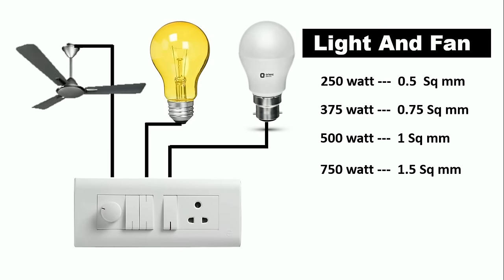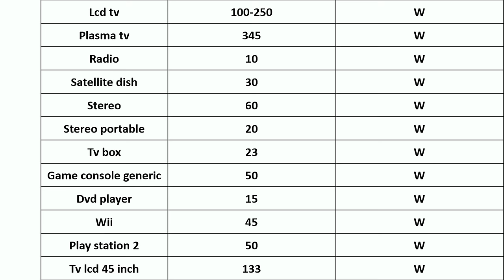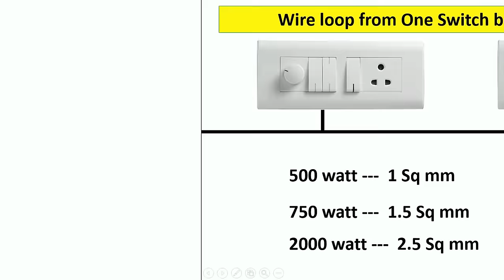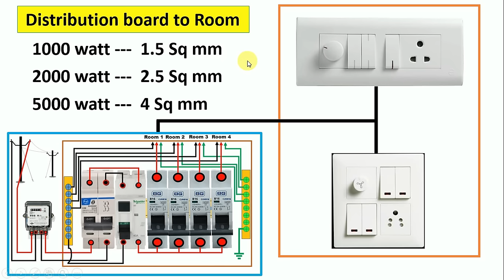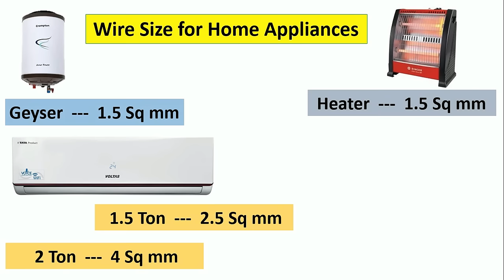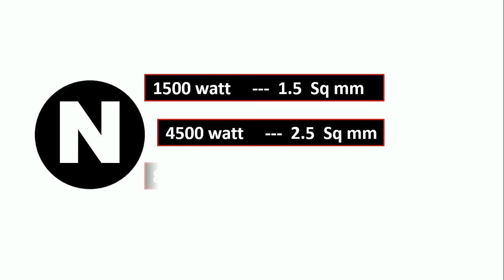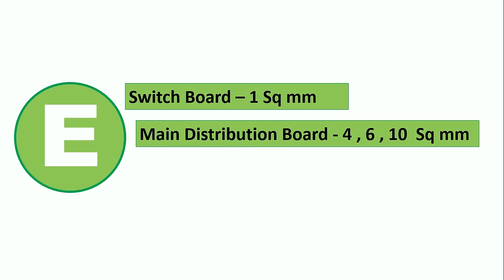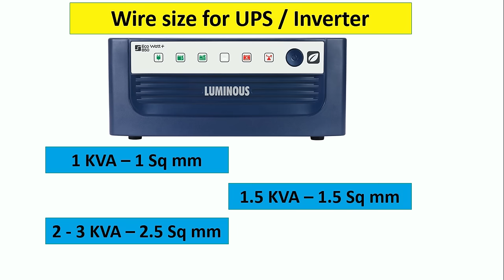Wire size selection for house wiring | Wire size calculation | 1.5 ton ac | Electrical technician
Complete information about wire size that is to be used for house wiring

in this video i have i have explained
wire size phase supply
wire size for neutral Supply
wire size for earthing

what will be the wire size for AC , fridge , washning machine and lots more please watch this video to know about it

Thanks
electrical technician

To Download the pdf file of this video ( wire size of house wiring ) click on the below link 👇👇👇

Inquiries solved in this video
1. Wire size chart
2. wire size for house wiring
3. wire size calculation
4. wire size and ampere rating table
5. wire size for 1.5 ton ac
6. wire size and current carrying capacity
7. house wiring me kitne mm ka wire lagta hai
8. house appliances wiring
9. house wiring connection
10. 1 ton ac wire size
11. ac wire size
12. 1 ton ac wire capacity
13.  wire selection for house wiring
14. wire salection for solar panel
15. wire size for
16. ac mai kitne mm ka wire lagta hai
17. wiring mai kitne mm ka tar lagta hai

wire size,
awg,
cable size calculation,
house wiring,
copper,
how to,wire,
light bulb,
electrical wiring,
cable size chart,
electric,
cable size,
cable,
electrical,
copper wire,
wires and cables
house wiring
inverter wiring
ups wire size
inverter wire size